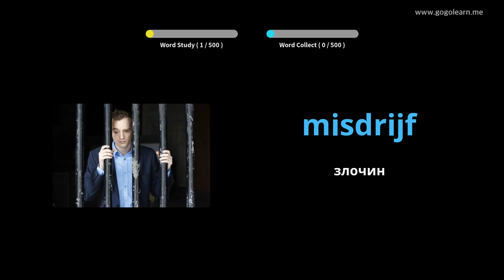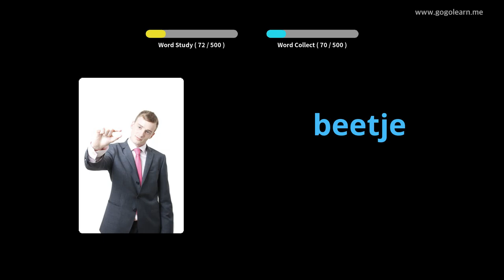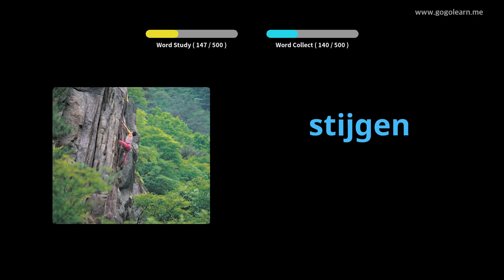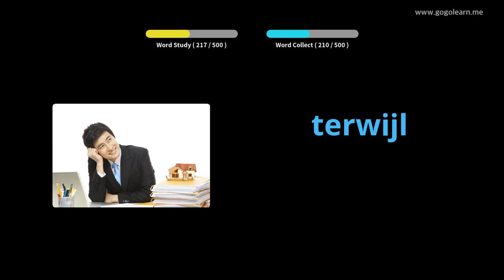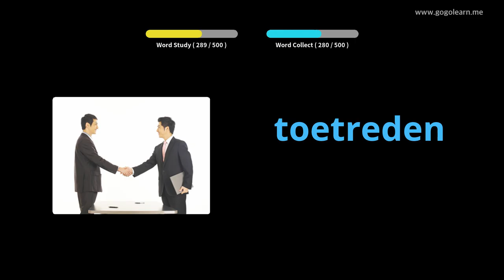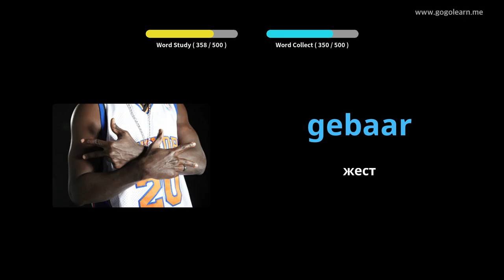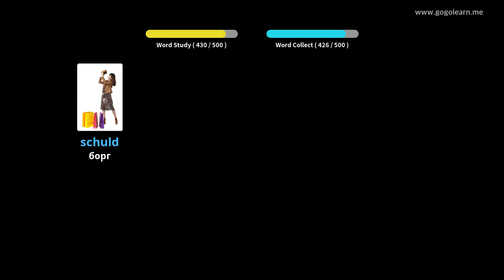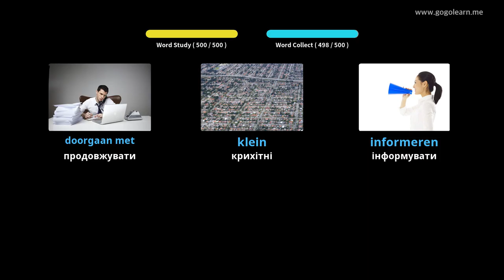Основна середня школа Нідерландської лексики | Golearn